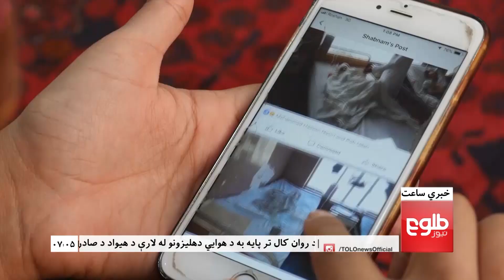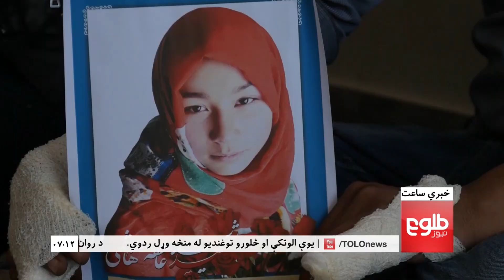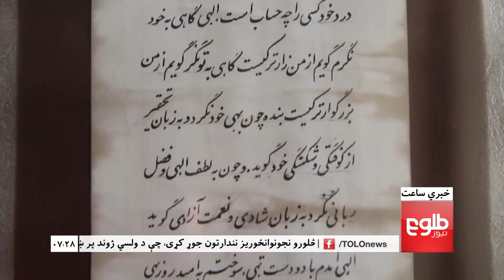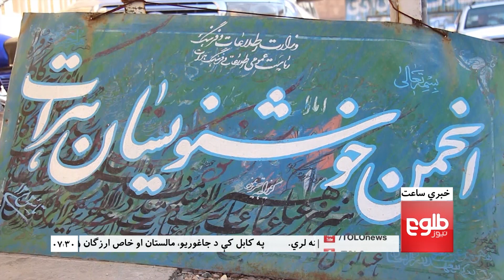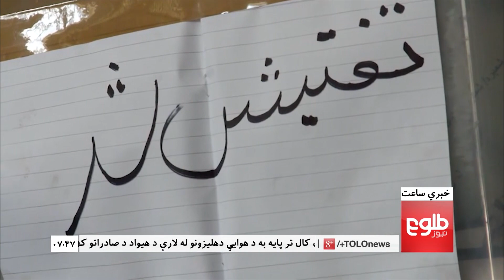LEMAR NEWS 30 November 2018 /۱۳۹۷ د لمر خبرونه د لیندۍ ۰۹ نیته